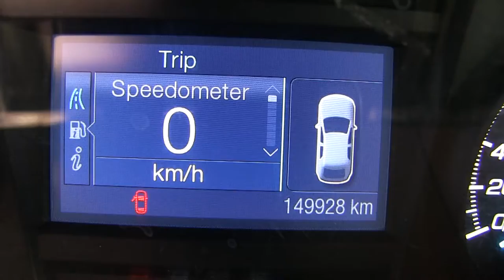Ford/ Police Interceptor/ 2013/ G211026